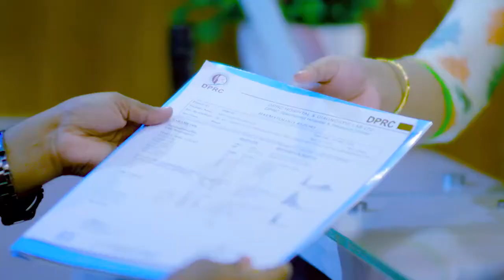হাঁটু ব্যথা ও হাত ব্যথা ভাল হল | Knee & Hand Pain Treatment